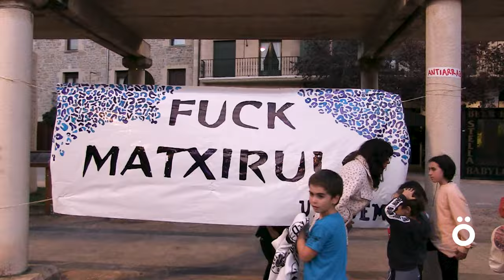Uhartek larunbatean izandako erasoak gaitzetsi ditu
Uharteko Talde Feministak eta Udalak elkarrekin deitutako elkarretaratze batean hainbat adingabek euren jaietan jasandako sexu-erasoak salatu dira. Kaltetuei elkartasuna adierazi nahi izan diete, eta iragarri dute udala herri-akusazio gisa aurkeztuko dela prozesu judizialean. Era berean, mundu guztiari eskatzen diote horrelako egoerak salatzeko, eta iragarri dute Udalak neurri egokiak hartuko dituela horrelako gertaerak berriro gerta ez daitezen.